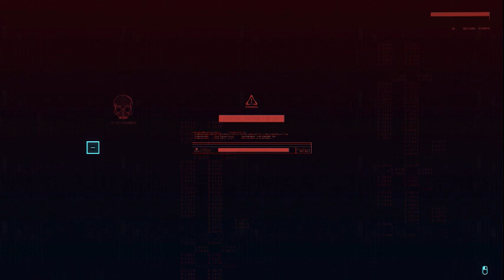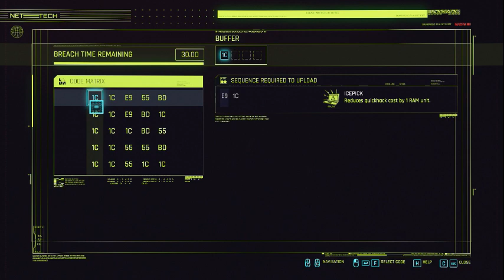CyberPunk 2077 Gameplay Full Walkthrough Part 2